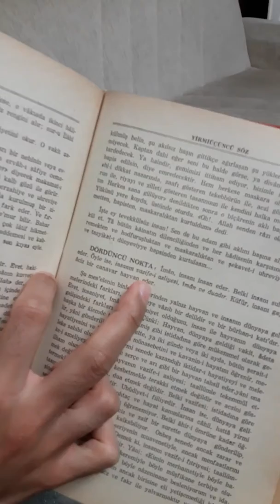Osmaniye işitme engelliler vaaz anlatımı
Gürbüz hoca işaret dili